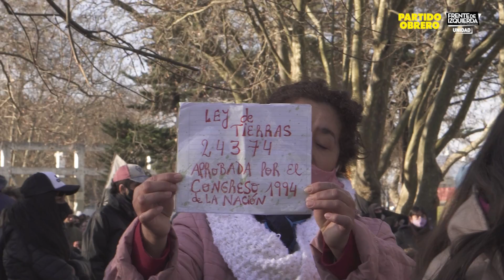La izquierda que crece en la provincia // Romina Del Plá y Néstor Pitrola en Mar del Plata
Néstor Pitrola y Romina Del Plá pasaron por Mar del Plata en el marco de la campaña del Partido Obrero en todo el país por listas unitarias del Frente de Izquierda y el planteo de un congreso nacional del Frente de Izquierda Unidad.
La jornada comenzó con una intensa conferencia de prensa atendiendo a las redes, portales y canales de la zona comentando la novedad de la inscripción de la alianza del Frente de Izquierda y a días de la inscripción de las candidaturas. Nestor Pitrola señalo a los medios que “jamás vimos una movilización política como la que esta protagonizando el Partido Obrero, esto potencia al FIT-U para canalizar la bronca de los trabajadores».